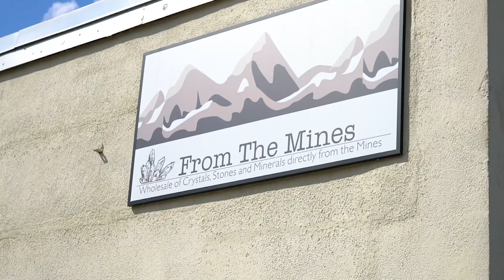Industry Info you Must Know! - From The Mines Ep. 10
From The Mines is a Wholesale Distributor and Manufacturer of Crystals, Gemstones, and Minerals Sourced Directly From the Mines.